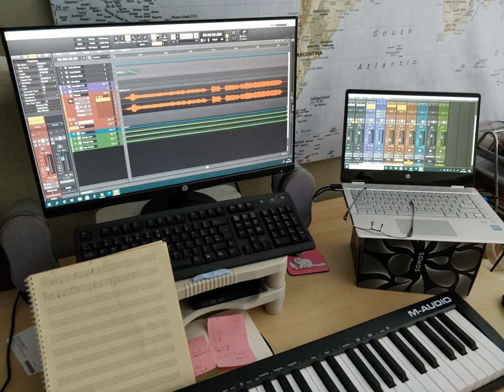Lockdown Challenge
Guy’s Lockdown Challenge, January 2021. @GuyMichelmore from Thinkspace made some kalimba and whistle samples and challenged his followers to create a short piece of music using these.

I'm a newbie at this DAW malarkey and this is my first attempt with audio clips - I even tried to autotune the kalimba although it's still pretty shonky.

Made with Cakewalk.